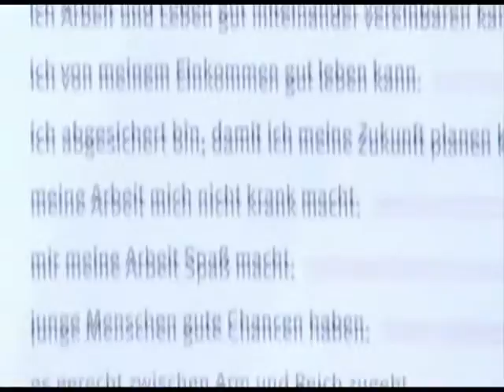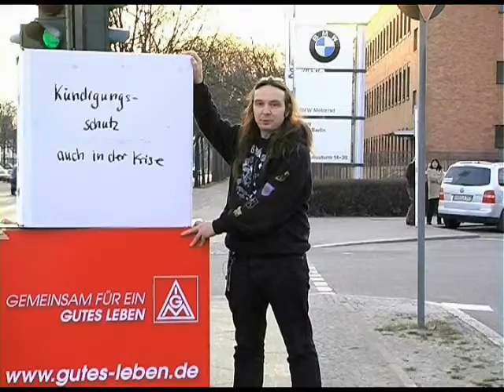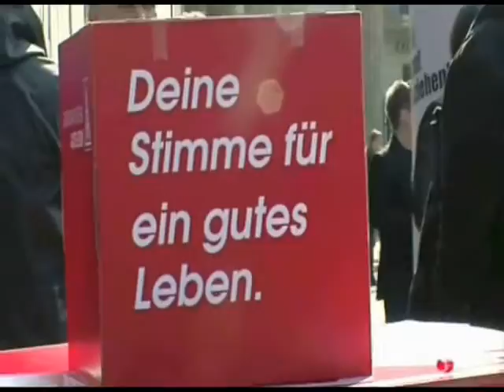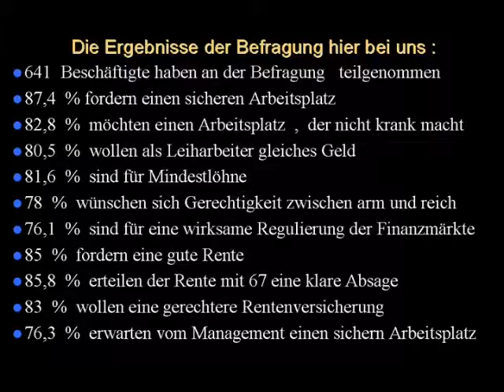Die Umfrageergebnisse der IG-Metall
Gemeinsam für ein gutes Leben ist die grösste Kampagne in der Geschichte der IG-Metall.
Dazu gehörte auch eine Umfrage unter Mitgliedern und Nichtmitgliedern.